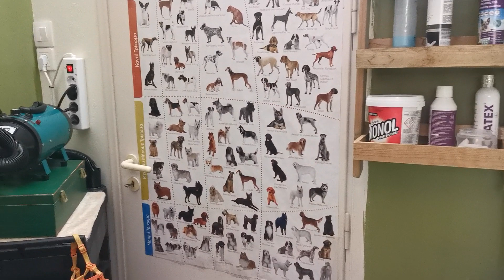Rescued Senior Dog Zaxarias Has a Spa Day 15th April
SWEET SENIOR ZAXARIAS HAS A SPA DAY PART 1

💰 Bank Account information:
Bank Name: Piraeus Bank
Name: Filozoikos Sillogos Ierapetras
IBAN: GR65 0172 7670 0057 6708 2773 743
BIC: PIRBGRAA

💰 Via Teaming.net - (only available to European countries and the UK)

Please always let the shelter know directly via email or messenger if you place an order with the pharmacy.

❗️Please note that Jutta Shelter can only accept packages arriving from countries within the European Union. Any packages arriving from the UK, USA or non-European Union countries are subject to import fees that Jutta needs to pay.

Jutta Shelter's Address:
JUTTA SHELTER
PITIKAKIS IOANNIS
MPRAMIANA
TK 72200 IERAPETRA

Jutta Animal Shelter works on a voluntary basis, we do not receive state resources.
Both this YouTube page and Jutta's Facebook pages are maintained entirely by volunteers.